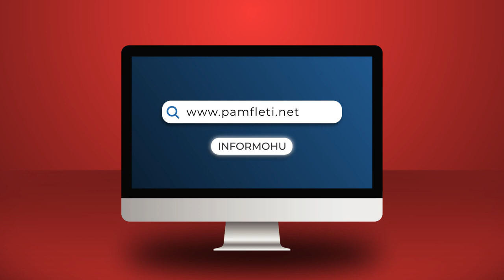Sali Berisha pensionist, Lulzim Basha vendos që më 2021 ta lerë jashtë listave për deputet